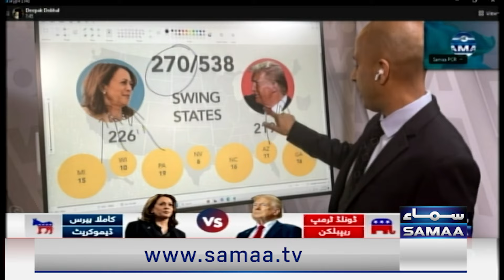US Election 2024: Donald Trump VS Kamala Harris | Latest Updates | SAMAA TV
US Election 2024: Trump vs Kamala | Donald Trump Optimistic About Victory, Kamala Harris Stunned

Harris and Trump Battle to the Wire in Swing States, Times/Siena Polls Find

US election 2024 live: Latest polls tight as Trump, Harris hit swing states

US election: 2 days left – What polls say, what Harris and Trump are up to